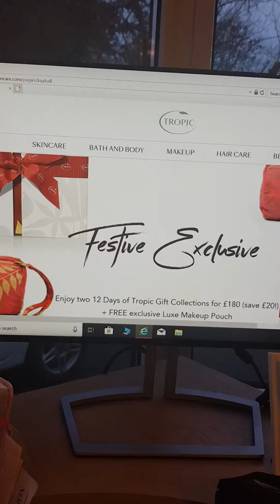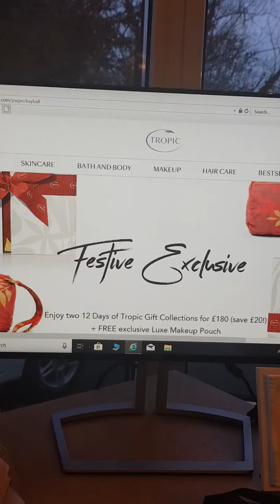My new Tropic website. Register as a customer and be notified of new products etc.